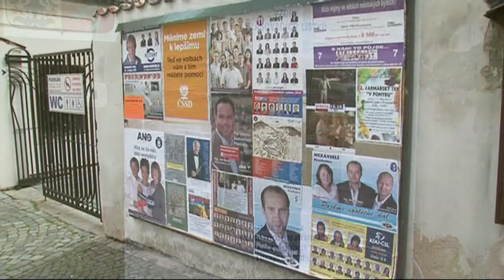Aktuálně Jan Klimeš po volbách o volbách